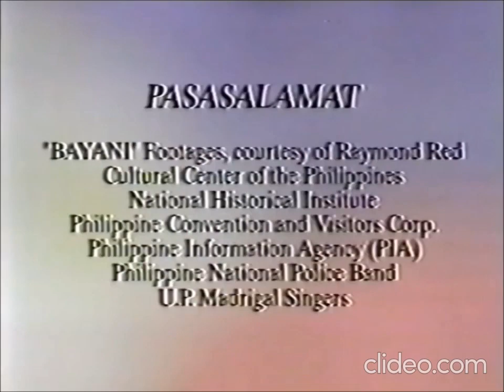BPI "Lupang Hinirang" Music Video (1994) | REVERSED